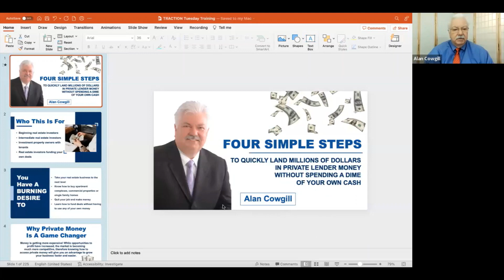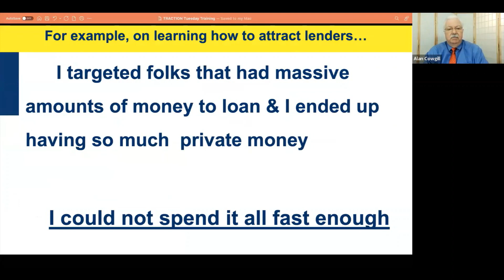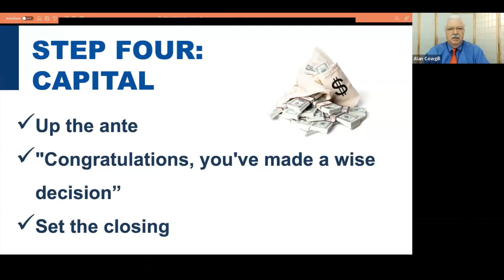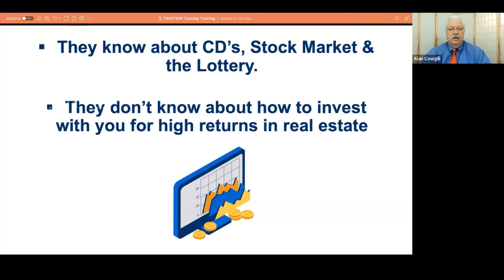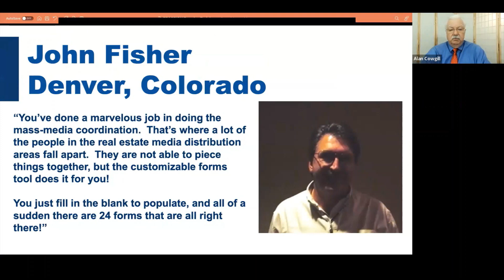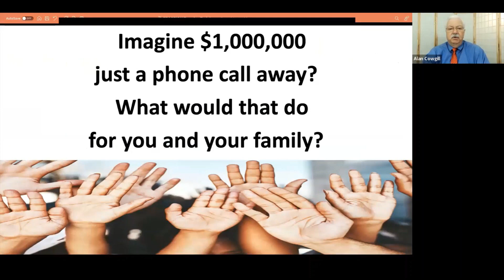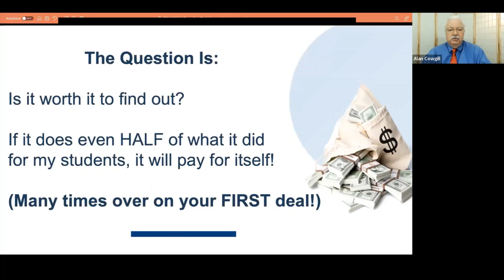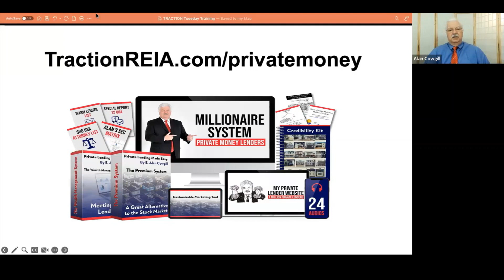Alan Cowgill's "How to Easily Attract Private Money" | Traction REIA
In this video Alan Cowgill teaches "How to Easily Attract Private Money"

UNLOCK YOUR POTENTIAL WITH THE DEAL FLOW MAXIMIZER™!

EXCEL IN WHOLESALING REAL ESTATE AND REAL ESTATE INVESTING!

TUNE IN TO TOM ZEEB’S  "Art & Science of Real Estate Negotiation" PODCAST

Join our mailing list and receive an instant download bonus, along with daily messages packed with valuable business and real estate lessons. Click "Free Marketing Guide".

TOM’S TALE: FROM BROKE TO REAL ESTATE SUCCESS

Back in 2001 Tom was broke as a joke.
A near-death experience while whitewater rafting pushed him to find a new way to break free of his 9-to-5 job.

His first "deal" almost took him under as well, but real estate investing saved him in the end. Both personally and financially.

Hundreds of deals later, he is happy to share the same negotiation, marketing and business techniques that set him free, so you can do the same. Simple, structured, and step-by-step.
Techniques that take you from spinning your wheels to doing profitable deals.

Investors of all levels struggle with their businesses. Newbies want to get started, but often keep hitting the wall of confusion and spinning their wheels. Intermediate and advanced investors often find that they made a wrong turn and built a business they aren’t actually happy with, but don't know how to fix and re-engineer it.

Tom works with real estate investors of all levels to get their business built (or re-built) correctly, so that their personal goals and lifestyle stays at the center of everything they do, giving them more money, more time and more freedom to spend as they please.

It is amazing what a few tweaks to the core elements of your business can do for you. Tom teaches investors how to identify and implement those core elements.